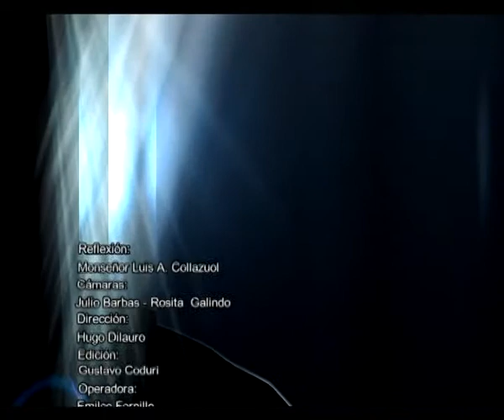Mensaje de Mons. Collazuol en el Domingo de Ramos